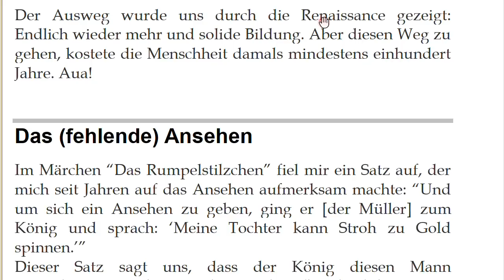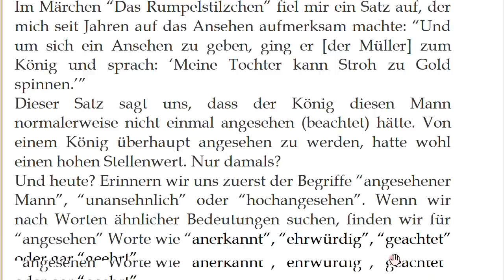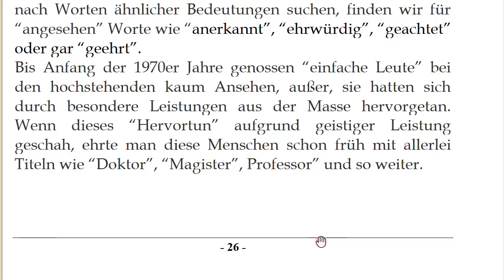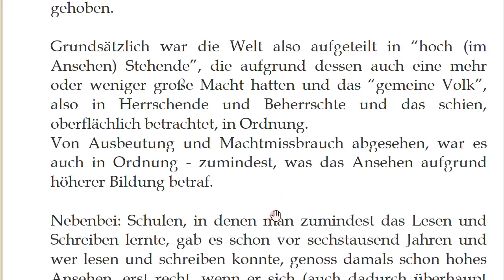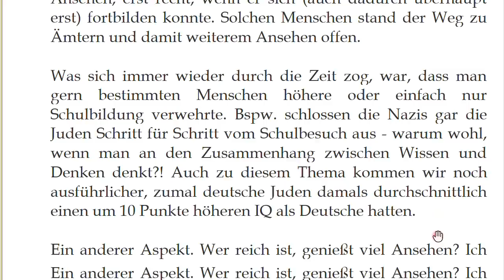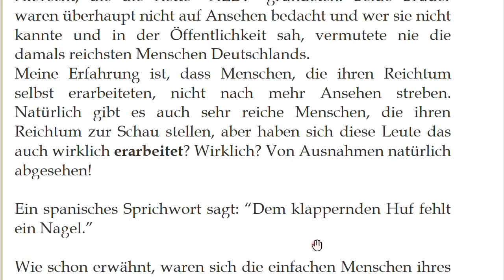"Generation Ich"? Dem klappernden Huf fehlt ein Nagel - Nachtrag 67 zum Buch “IQ ist nichts, ...”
+++ Meinungsfreiheit im MaPhy-Forum +++ Man könnte auch sagen: "Nicht alle Tassen im Schrank!" Lehnt Euch zurück, denn ich lese vor.

Und hier der Link zum Buch

Björn Köhler